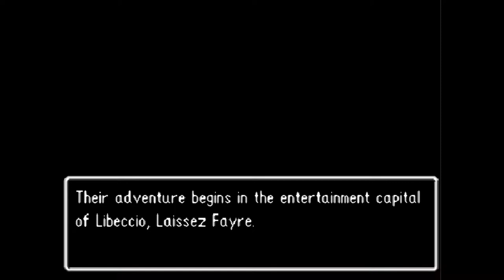Dragon Quest IV - 04 Ch 4 Meena & Maya & the Mahabal Mystery -BOSS Balzack & Marquis de Léon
Dragon Quest IV

04 Chapter 4 Meena & Maya & the Mahabal Mystery
Oojam, BOSS Balzack & the Marquis de Léon & escaping